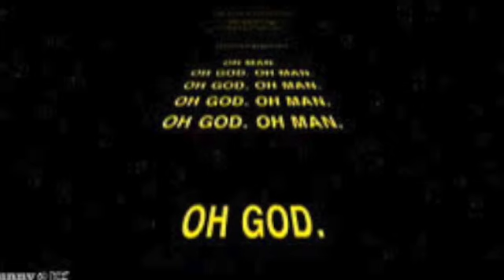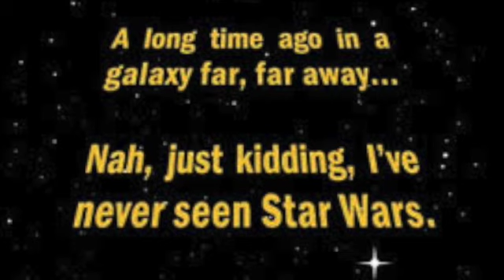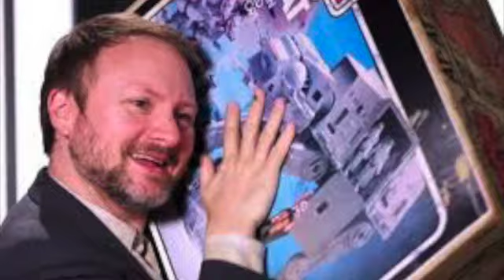SOLO (A Spoiler Filled Review): FIXED IT podcast - Episode 1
We break down the ever curioser, newest installment to the Disney Star Wars franchise. Is it worth a heapin handful of republic credits or is it just another pile of bantha poodoo? Find out on this episode of Fixed It.

Images courtesy of Disney, Lucasfilm, and the youtubes and internets

Label); SOLAR Music Rights Management, UMPI, Sony ATV Publishing, CMRRA, UBEM, UMPG Publishing, and 13 Music Rights Societies

OUTTRO SONG - courtesy of teddiefilms and DARTH GOTYE: Tyson Apostol, GEORGE L: Mike Loveland MUSIC ARRANGED BY: Israel Curtis, ADDITIONAL INSTRUMENTS: Josh Aker, DARTH VOCALS BY: Israel Curtis, GEORGE VOCALS BY: Ryan Richardson, LYRICS BY: Eddie King Jeremy Warner, Joseph Winter, WRITTEN BY: Eddie king, PRODUCTION MANAGEMENT: Vanessa Winter

ORIGINAL MUSIC BY: GOTYE  feat. KIMBRA - Produced by Wally De Backer, Mixed by Francois Tetaz, assisted by Wally at Moose Mastering, Richmond, VIC, Bass recorded by Wally in Lucas Taranto's loungeroom, Melbourne, VIC. All other sounds put together by Wally in The Barn, Merricks, VIC. Contains a sample of the recording Seville as performed by Luiz Bonfa. Courtesy of Geffen Records, under license from Universal Music Enterprises.